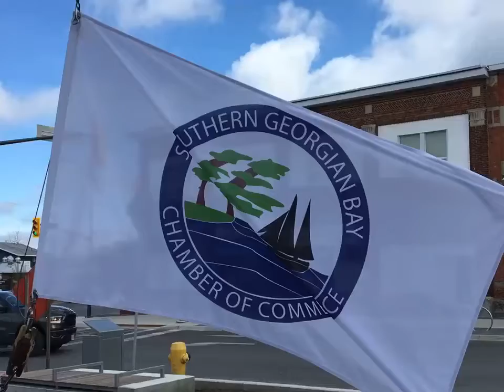| Flag Raising | May 10th 2021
Our sincere thanks to Todd Lalonde - Desjardins Insurance Agent for his generous donation which allowed us to purchase a beautiful custom flag now proudly flying high above the Chamber of Commerce office!